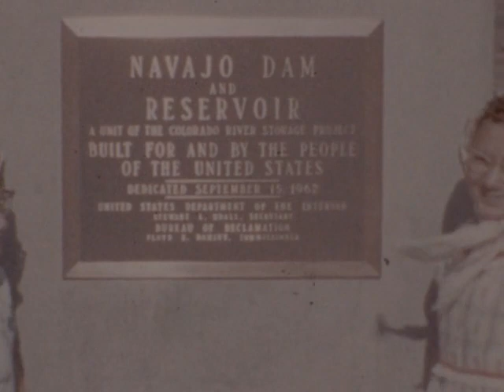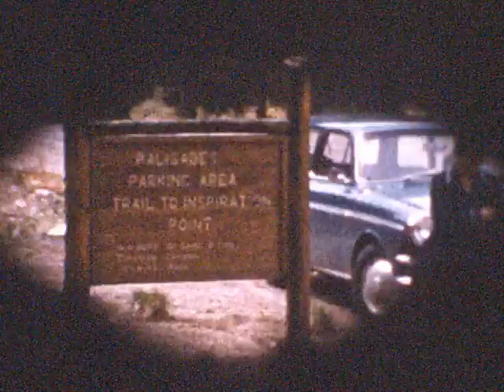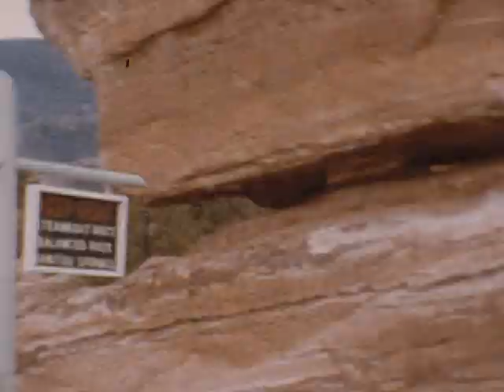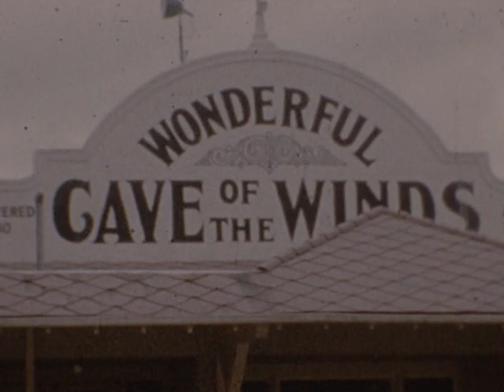Early 1960's Navajo Dam Work and Filling - Cave of the Winds, CO 1964 - Easter Brookside Park 1965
Early1960's Navajo Dam Work and Filling - Cave of the Winds, CO 1964 - Easter Brookside Park 1965